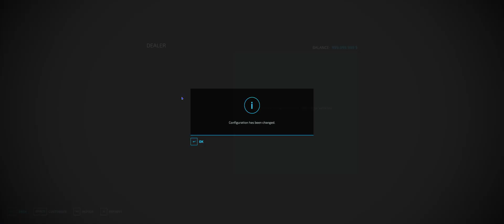Mod Review, International HX, FS22